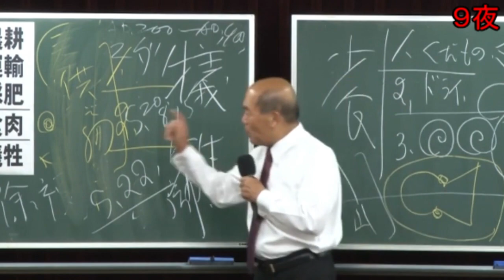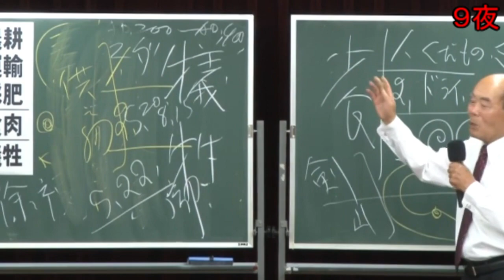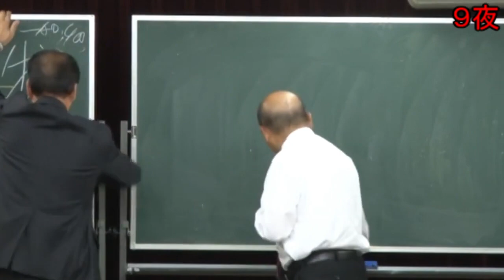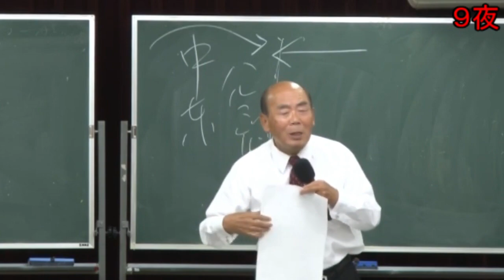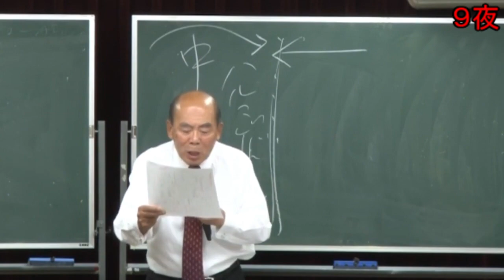【宇野正美】旧約聖書・レビ記・天皇とは何者か。［講演会］